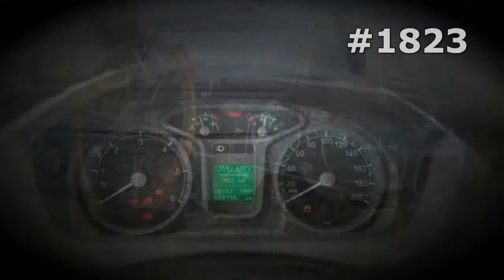#1823. Lada Largus [RUSSIAN SUPER AUTO]